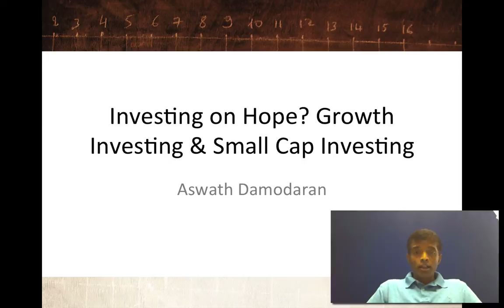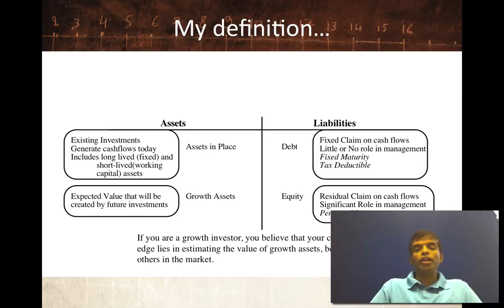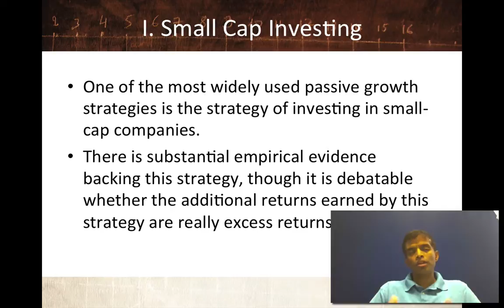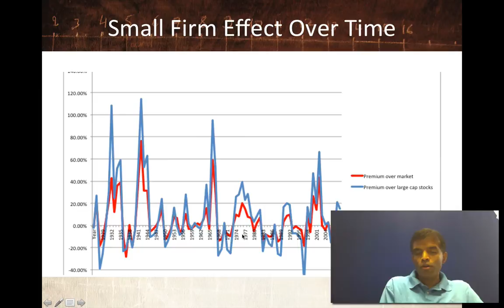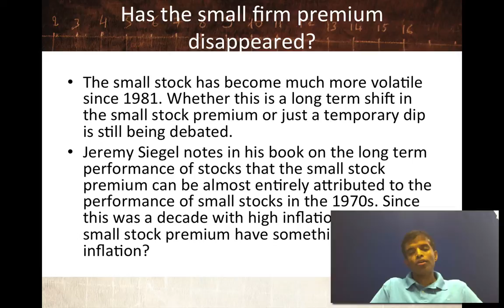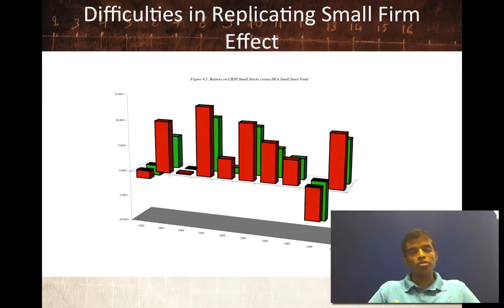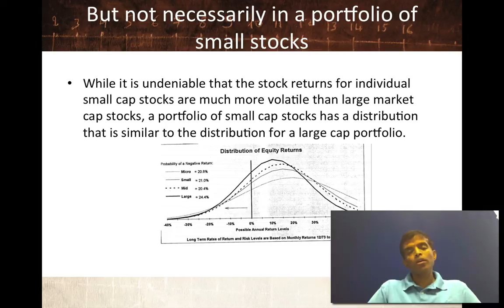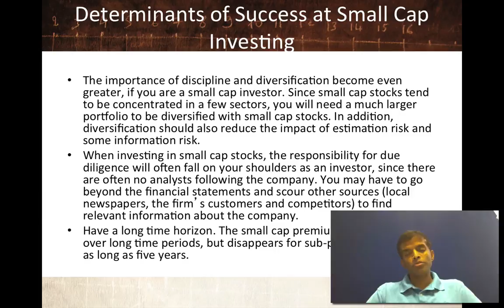Session 17: Investing on Hope - Growth & Small Cap Investing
In this session, we set the table for growth investing as a philosophy by defining growth investing as an approach based upon the presumption that markets misprice growth assets more than assets in place. With this definition in place, we categorize growth investing into four groups: investing in small market cap companies, investing in initial public offerings, screening for growth at a reasonable price (GARP) and activist growth investing. We close the session by looking at the first of these four approaches, small cap investing, by first examining the empirical evidence on a small cap premium, then looking at the volatility of that premium over time periods and end by evaluating the reasons given for why the small cap premium may exist in the first place.